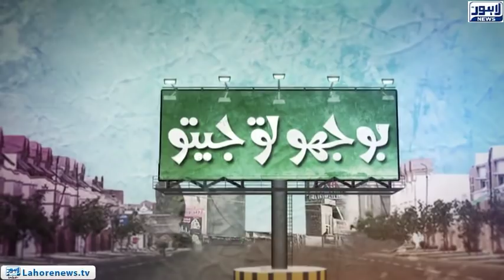Bhoojo to Jeeto (Mall Of Lahore) Episode 330 - Part 03